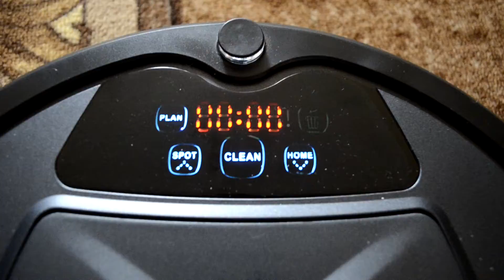B3000 PLUS робот-пылесос